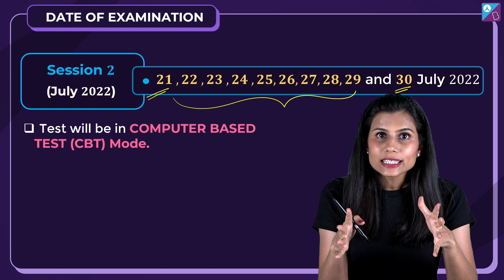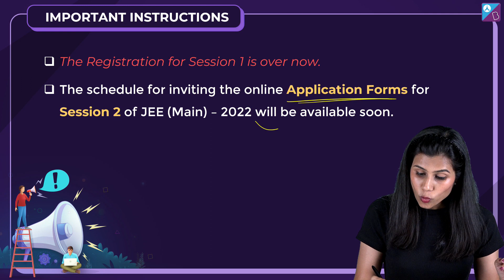JEE Main 2022 Postponed to June & July | NTA Latest Update on New (Revised) JEE Main 2022 Exam Dates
The National Testing Agency (NTA) has released a revised schedule for conducting the Joint Entrance Exam (JEE) Main 2022. Accordingly, the examination will now be conducted in June and July, 2022.

The registration for session 1 is closed. The date of commencement of registration for session 2 will be communicated soon. Meanwhile, students are advised to visit the official NTA for further details.

The schedule has been revised for sessions 1 and 2. The revised dates are as follows:

Revised dates for JEE Main 2022 (Session 1): June 20, 21, 22, 23, 24, 25, 26, 27, 28, and 29

Revised dates for JEE Main 2022 (Session 2): July 21, 22, 23, 24, 25, 26, 27, 28, 29 and 30